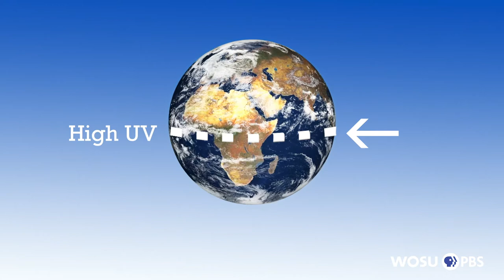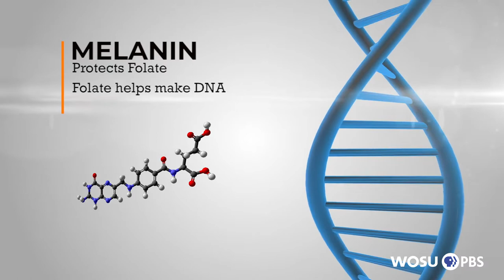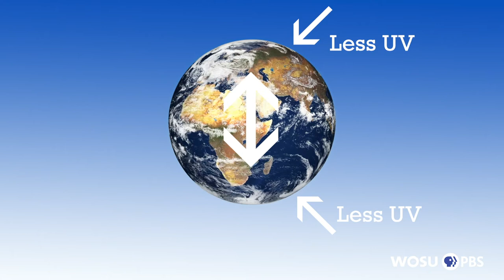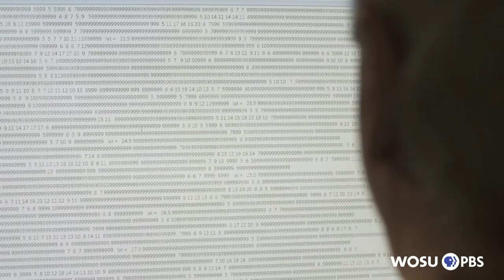Skin Color Is A Human Adaptation: QED with Dr B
Dr. Nina Jablonski, Professor of Anthropology at Penn State & author, The Biological and Social Meaning of Skin Color (2012) discusses how skin color is an adaptive trait by humans who migrated out of Africa 100,000 years ago and is tied to exposure to UV rays.